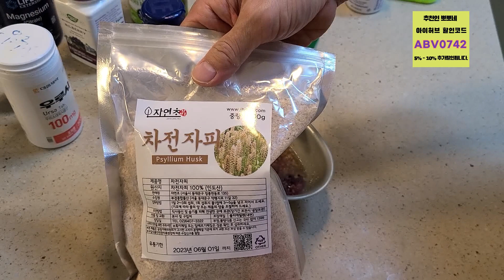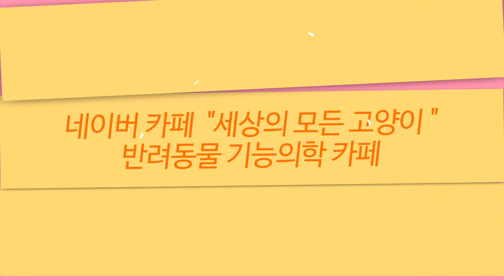💖 2003년 생 18살 치매강아지의 영양제 가득 호스피스 유동식만들기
💦세모고 | CAT VLOG :)  18살 치매강아지의 영양제 가득 호스피스 유동식만들기

감사합니다.